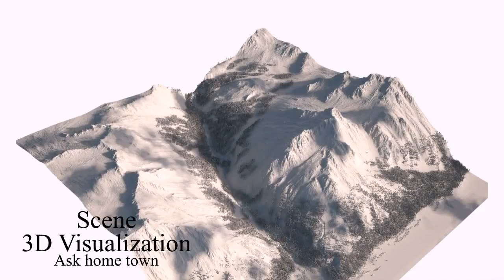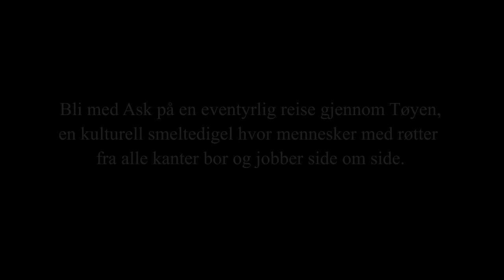Ask Progress Showreel HD